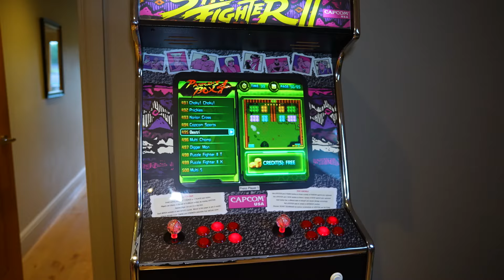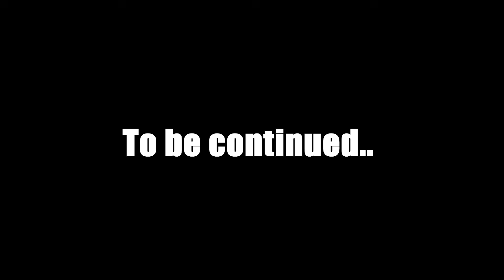MOVING INTO A $1,000,000 LODGE!